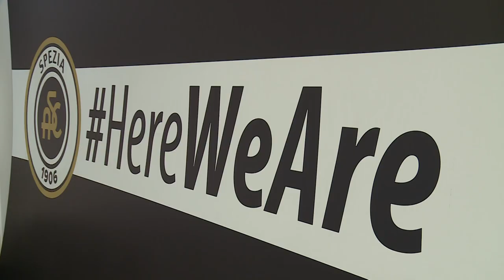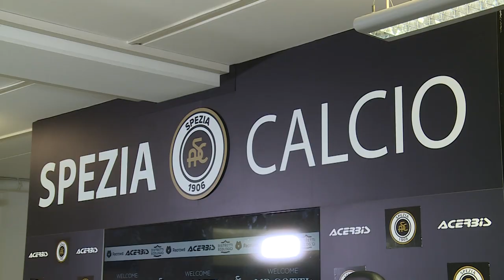Spezia calcio, presentato il mister Luca Gotti 01-07-2022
Spezia calcio: oggi è stato il giorno della presentazione ufficiale del nuovo mister Luca Gotti:
"Contento di essere qui, perché mi hanno voluto", è stata la prima cosa che ha detto in conferenza stampa.
Parlando poi della rosa a disposizione, ha avuto parole al miele per Nzola,"un attaccante perfetto per me" ha detto.